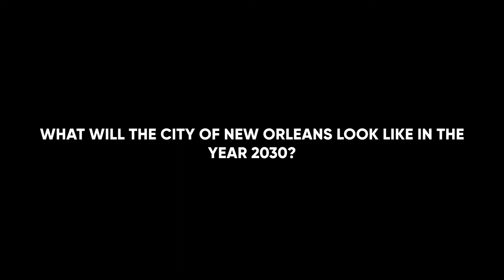NEW ORLEANS 2030 TEASER TRAILER #2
Every city has a 10 year plan, in a majority BLACK CITY LIKE NEW ORLEANS M, GENTRIFICATION/DISPLACEMENT IS ON THE RISE. THE BLACK ECONOMY IS STAGNANT, HOWEVER OTHER RACES ARE ABLE TO THRIVE. IT BEGS THE QUESTION WHAT WILL THE CITY OF NEW ORLEANS LOOK LIKE IN THE YEAR 2030?